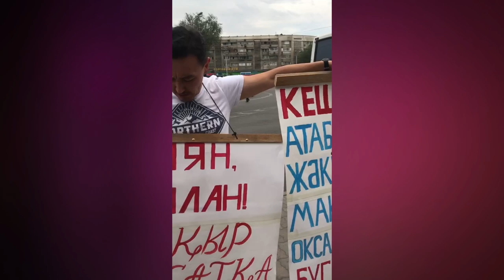26 - 27 АВГУСТА ПОДДЕРЖИМ ДЖАКИШЕВА ВСЕЙ СТРАНОЙ!